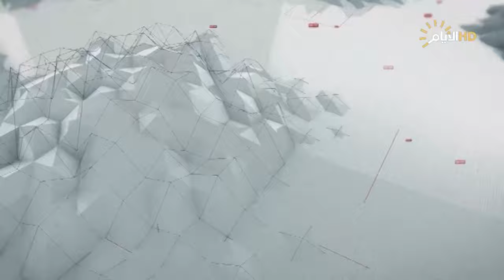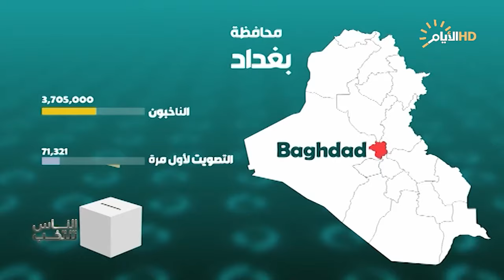برنامج الناس تنتخب، لقاء خاص مع مرشحي انتخابات مجالس المحافظات 6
الضيوف
المرشح عن تحالف ابشر يا عراق حازم عودة الحميداوي
المرشحة عن تحالف نبني اوراس فوزي الساعدي
المرشحة ائتلاف دولة القانون افتخار فوزي الدباغ